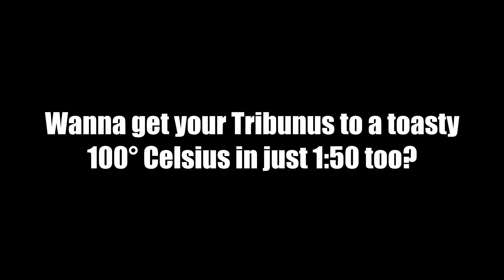LOGO 700 | 0-100°C in 1:50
Take this video with humor rather than salt. This flight wasn't intended to overheat the ESC, just wanted to see what this battery is capable of.